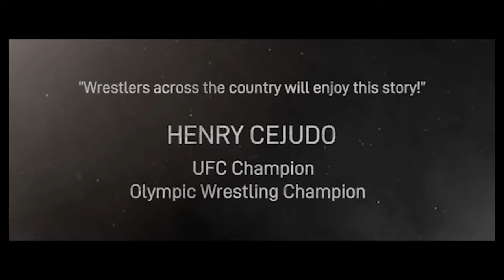Beyond the Mat Trailer 2022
Edited by Academy Award winner Scott Conrad (Rocky), featuring Olympic Wrestling Champion Kurt Angle and UFC Hall of fame member Ken Shamrock. This critically acclaimed film was an official selection at Tribeca Film Festival. Critics say the every athlete should see this important film!

Beyond the Mat is the next classic sports movie. It has the best elements of an edge of your seat sports film, where the underdog must rise to the challenge, but with a new modern twist. Imagine Friday Night Lights but on the high school wrestling mat. Not just a sports story, not just a love story that is set against the backdrop of a suburban high school in Middle America.